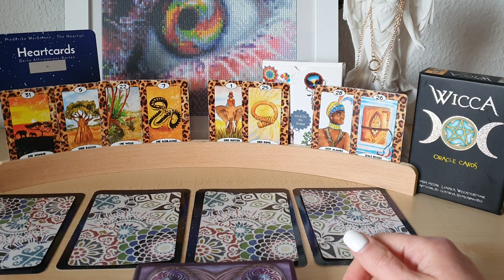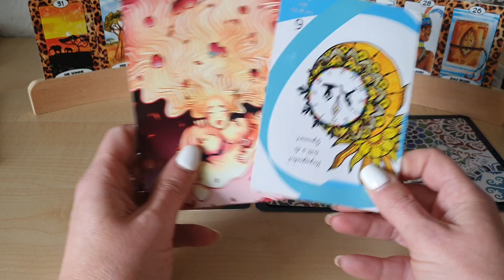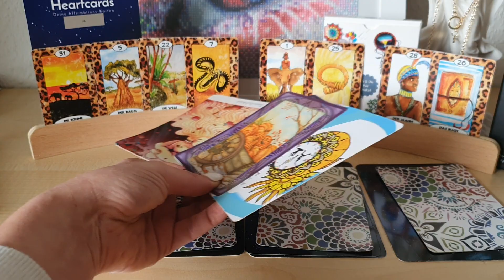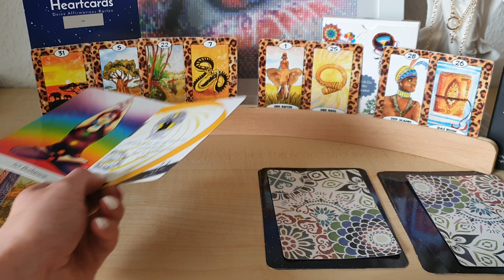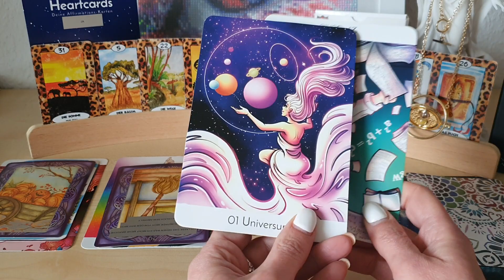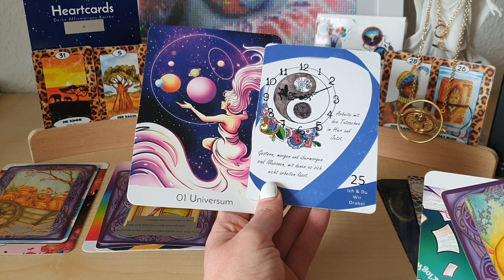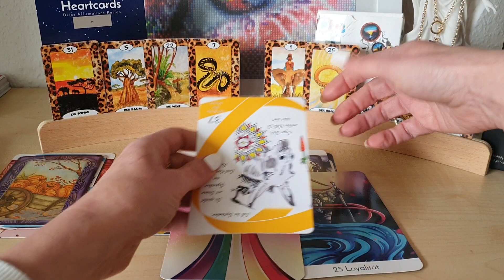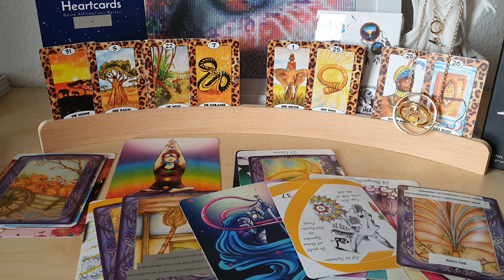Wochenorakel 11.-17.4. Osterwoche und die Freiheit Liebe zu wählen 🌞🪄♥️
1,99€ pro Minute aus dem deutschen Festnetz, Mobilfunk abweichend

Buche Dein Frühlingshighlight und lasse es Dir per Mail zusenden, konzentriere Dich aufs Licht (22€) 🌞🌸🌞

Das Geheimnis der Hohepriesterin ☯️ Venus und Mars in den Fischen 🐟 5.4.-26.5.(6,66€)

Energie Arbeit Lyriden, Beltane, Tor 5.5. definiere Liebe, sei Liebe, erfahre Liebe (8,88€)

36€+19%Ust = 42,84 + 3,50 € Versand = 46,34 €

Zeitwandler, hinein in die neue Zeit Paradigmenwechsel /Umpolung von geben in empfangen, +/-, Nord und Südpol welcher Pol möchtest Du sein ? ⚖️➡️🚪💫🍀 (55,55€ + 19% Ust+3 € Versand= 69,10€, bitte beachten Kunden aus der Schweiz zahlen 16€ Versand, Kunden aus Österreich 9€ Versand)